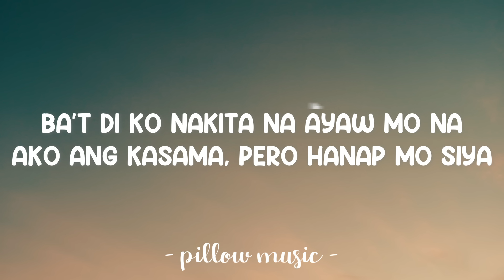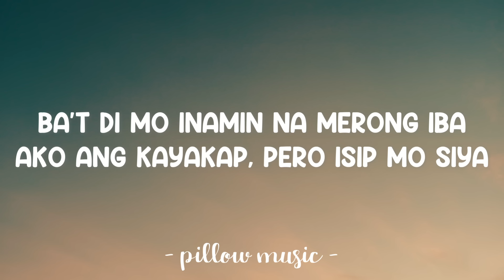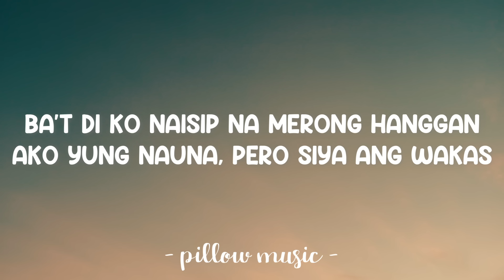Paubaya - Moira Dela Torre (Lyrics) 🎵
Lyrics video for "Paubaya" by Moira Dela Torre.